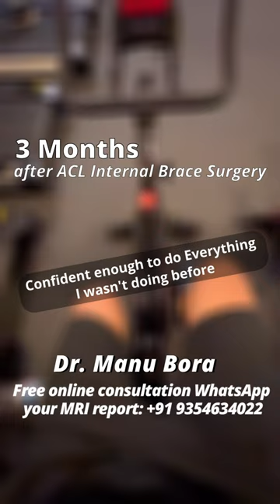3 Months after ACL Internal Brace Surgery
4. ACL इंजरी के बाद भी नहीं है दर्द, तो क्यों कराएं ट्रीटमेंट ACL TEAR SYMPTOMS AND DIAGNOSIS
6. आइये जाने, मैं कैसे करता हूँ ACL सर्जरी, why ACL all inside fibre tape is better then screw surgery
7. क्या आपके कंधे की मांसपेशी में दर्द है ? तो देखें ये वीडियो , SHOULDER SUPRASPINATUS TENDINITIS
9. क्या आपका कंधा भी उतर गया है तो देखे ये विडियो, Best Shoulder Dislocation TREATMENT
10. ACL INJURY, HINDI Q&A WITH DR MANU BORA, HOW TO DIAGNOSE ACL TEAR AND TREATMENT